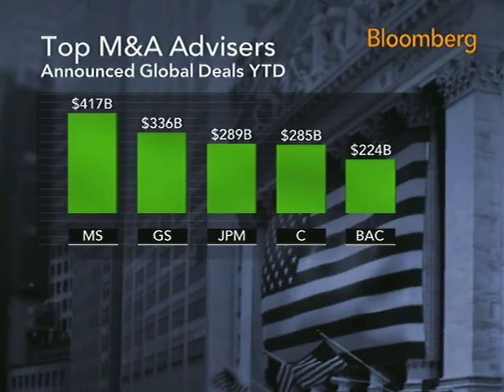Sperling Sees Return of Credit for Leveraged Buyouts: Video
Oct. 19 (Bloomberg) -- Scott Sperling, co-president of Thomas H. Lee Partners LP, talks with Bloomberg's Erik Schatzker and Deirdre Bolton about the availability of credit to execute leverage-buyout deals.
     Sperling also discusses drivers for taking private equity holdings public and the valuation of securities. (Source: Bloomberg)